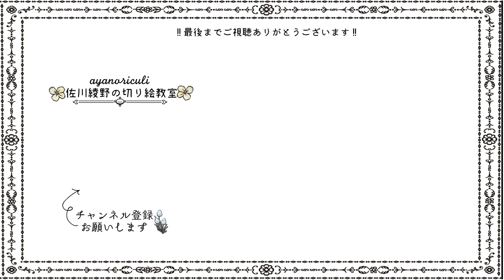【お正月の干支の丑の切り絵を作ろう!!】［佐川綾野の切り絵教室］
2冊目の本が出版されました↓「そのまま切って飾れる きれいな5色の切り絵帖」

２０２０年最後は来年の干支の丑です！
今年は本当にお世話になりました。
色々あった２０２０年でしたね。おうち時間が長いと思います。BASEに図案があるので、作ってみてくださいね！
FANBOXでは月額５００円で取り放題になってます！

【佐川綾野：切り絵作家/イラストレーター】
静岡出身　東京在住
２０１７年まで大阪、京都に住む。
監修「ギリシア神話切り絵プログラム」（フェリシモ）
監修「光の中の物語ロマンティック切り絵の会」（フェリシモ）
作品提供「罪、媚薬、密室、共犯は赤いランジェリー」（ワコール）
装画「シャーロックホームズの姉妹たちシリーズ」国書刊行会

【取材歴】
2012年  サンテレビ　プリママ　10月20日回出演
2012年  voice 8月8日回紹介
2013年  j:com　おちゃのこsaisai 9月16日回出演
2014年  j:com ココらぼ　オープニング映像制作　出演　10月7日回
2012年  12月4日　朝日新聞　関西版　掲載
2015年  j:com ココらぼ　出演
2015年  朝日テレビ「LIFE〜夢のつづき〜」出演
2016年  6月29日静岡新聞　「この人」
2016年 よーいドン！　となりの人間国宝さん
2018年 tripeditor「なんて可愛い"切り絵"の世界。作家の佐川綾野さんにインタビュー」
2019年　テレ朝動画 「Muse'e du ももクロ」
2020年　BSフジ　「橋本マナミのはいすぺ女子図鑑」